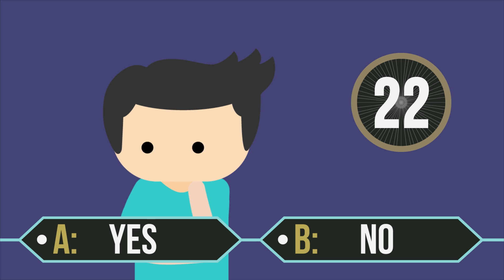Benarkah Manusia Pernah Mendarat di Bulan?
Setiap tanggal 20 Juli jadi peringatan tentang pendaratan manusia pertama di bulan. Waktu itu, langkah kecil Neil Armstrong dan Buzz Aldrin jadi lompatan besar buat perkembangan teknologi dunia. Tapiii, dari dulu sampai sekarang, banyak yang engga yakin dan nuduh itu cuma akal-akalan bikinan NASA aja. Jadi, benarkah manusia pernah mendarat di bulan? Enjoy the video!

APOLLO EXPERIENCE REPORT - PROTECTION AGAINST RADIATION by Robert A. English, Richard E. Benson, ]· Vernon Bailey, and Charles M. Barnes